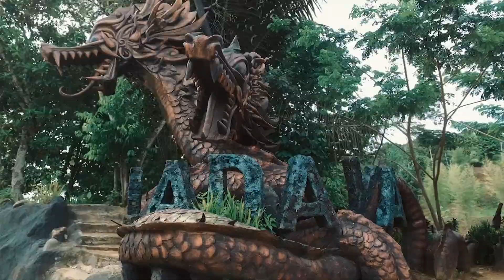Generasi Muda Bank Indonesia Provinsi Kaltim - 2018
For More Detail catch us on | Info Lebih lengkap Tanya kami di